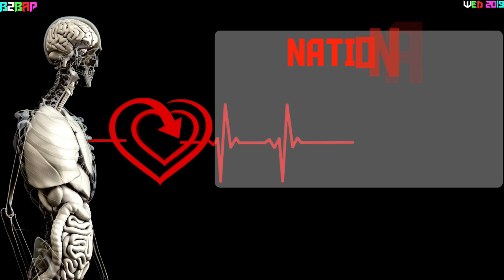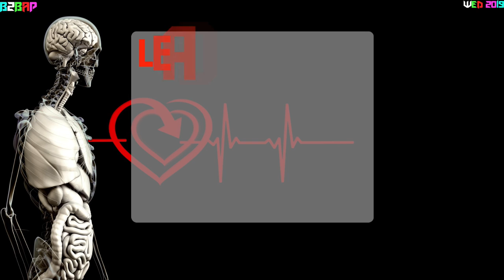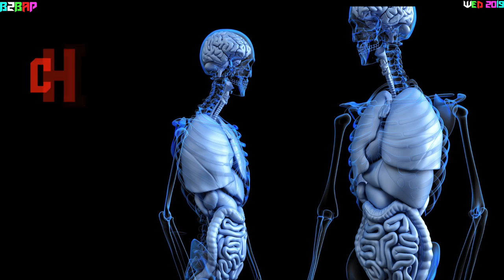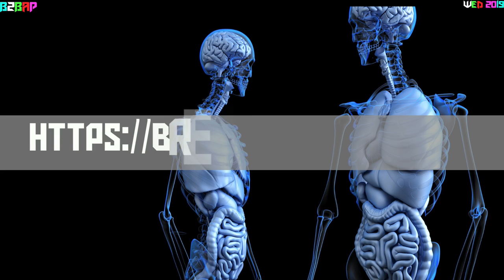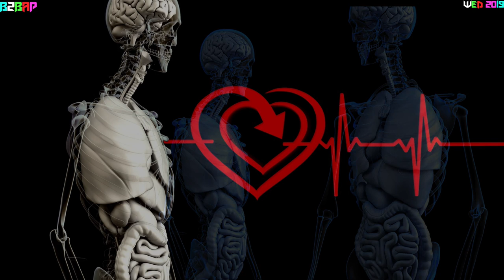B2BAP II | BEATS 2 BEAT AIR POLLUTION | World Environment Day Special Music Video | LITE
This week music dedicated to support World Environment Day 2019 theme "Beat Air Pollution"

The track titled "Beats 2 Beat Air Pollution"  in short "B2BAP" and this is second track in this series to support World Environment Day 2019 Theme "Beat Air Pollution"

Album: The Nameless
Track : B2BAP (A) The Nameless 24
Genre : Instrumental Music
Released On: 16 June 2019
Created By: Karuveli RaSa. Mahendran (a) R. Mahendran
Initiative By : Karuveli Kalaiyagam (a) Karuveli Creatives